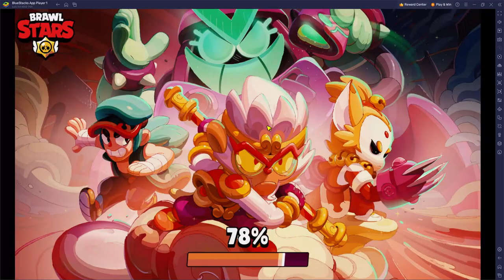Brawl stars Unlocking emz and colt! (starting on noob acount)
i will do more video's from brawl stars if we hit the 10 like's